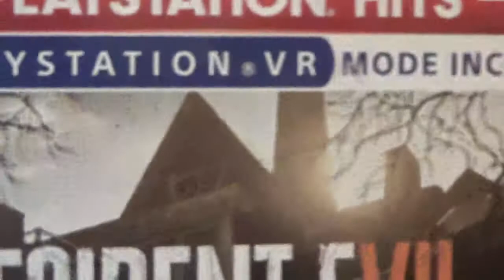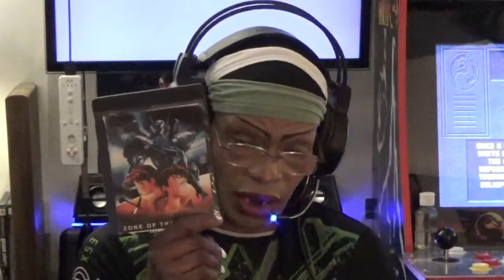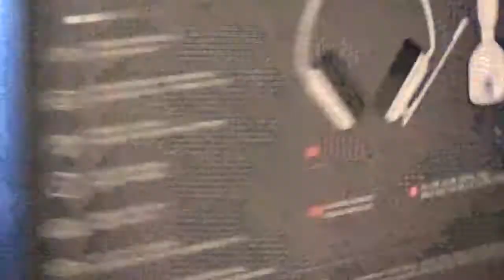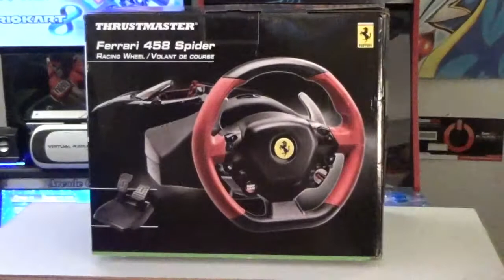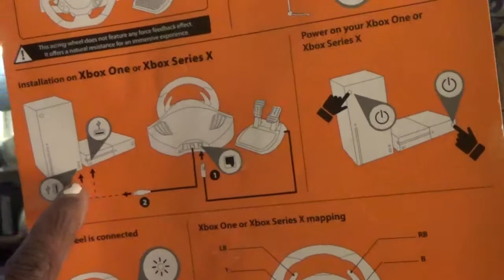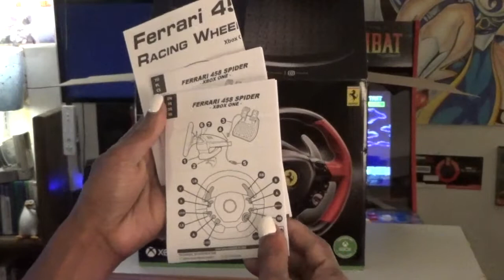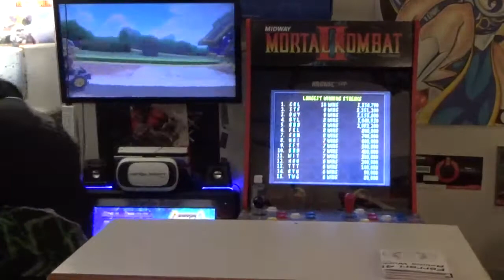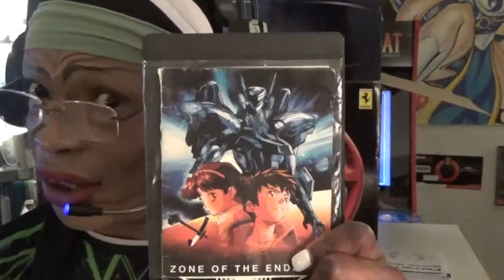COMMAND CENTER UNBOXING THE FERRARI 458 SPIDER RACING WHEEL FOR XBOX ONE X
UNBOXING CUNPUTER SOFTWEAR